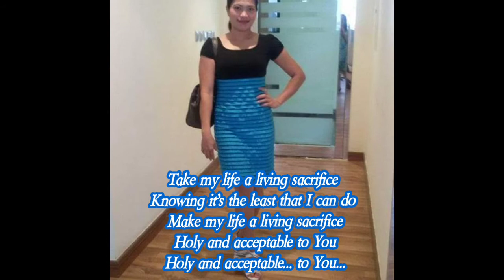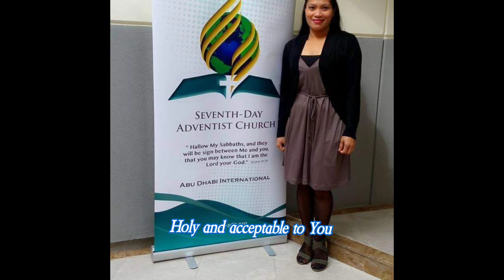Take My Life A Living Sacrifice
I beseech you therefore, brethren, by the mercies of God, that ye present your bodies a living sacrifice, holy, acceptable unto God, which is your reasonable service.
(Romans 12:1-2)

Knowing it’s the least that I can do
Make my life a living sacrifice,
Holy and acceptable to You

I looked upon my life

and realized at last
Within myself there’s nothing I can do
and Yet here I stand to offer all I am
And give myself completely Lord to You

Take my life A living sacrifice, I

know that it’s the least that I can do

I cannot be content

until I reach that place
How little I have given up to You
Lord break down my will,
Make my desires Your own,
I long to give my everything to You

Knowing its the least that I can do